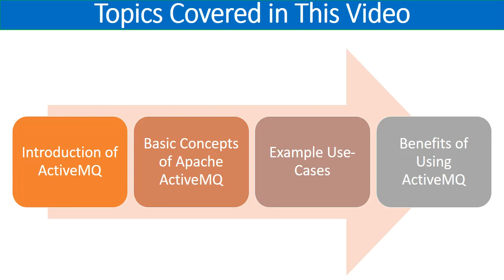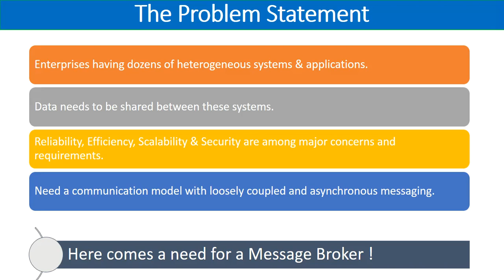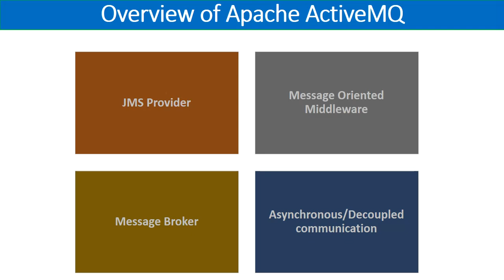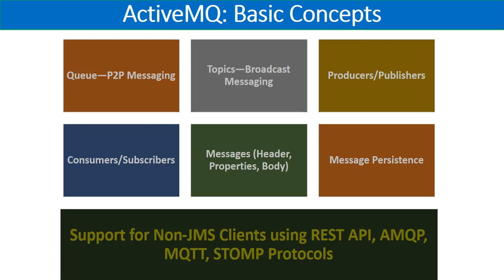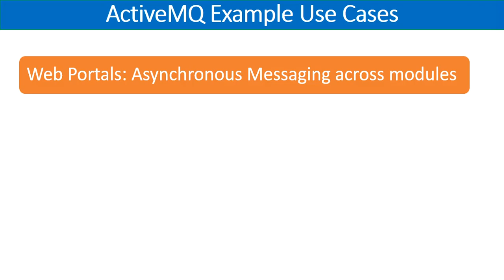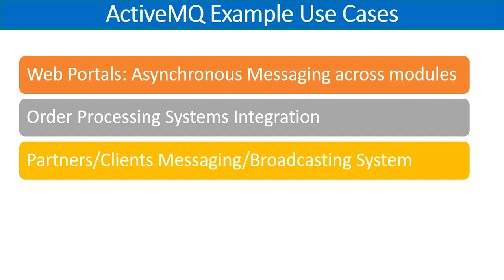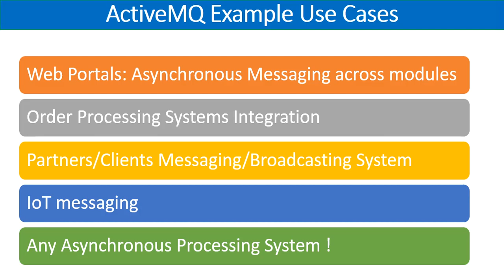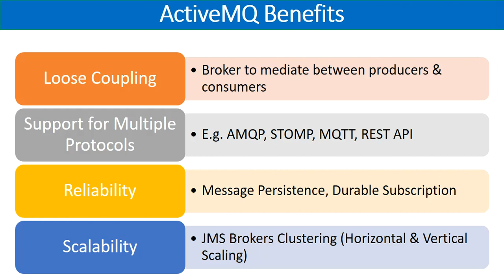ActiveMQ Tutorial | ActiveMQ Introduction | ActiveMQ Basics | ActiveMQ Beginner Tutorial | Active MQ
In this Apache ActiveMQ tutorial, you will learn  ActiveMQ Basics and understand Active MQ core concepts and you will understand what is a Message Broker and why we need a message broker like Active MQ in any organization.
This ActiveMQ Beginner tutorial also covers ActiveMQ example use cases and ActiveMQ benefits.